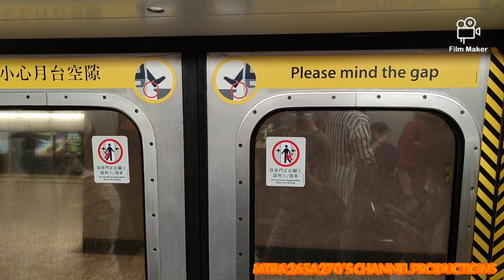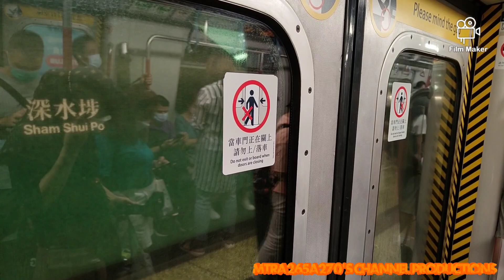[國慶日中之荃灣線早期修正系統M-Train轉眼已經服務咗43年]TWL M-Train(A247/A232)油麻地-荔枝角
拍攝於:2022年10月1日(星期六國慶日)
使用功能製作片段:FlimMaker
列車:荃灣線M-Train(A247/A232)，車序027
全列車編組:A247-C247+D684+B472-C472+D740+C232-A232
目的地:油麻地站起點至荔枝角終點站
今日係國慶日之慶祝中華人民共和國成立73年，就咁媽咪已經遇到係已經服務咗43年嘅早期修正系統荃灣線M-Train
估唔到M-Train達到已經服務咗超過40年嘅歷史。